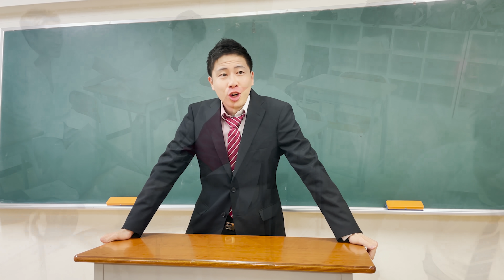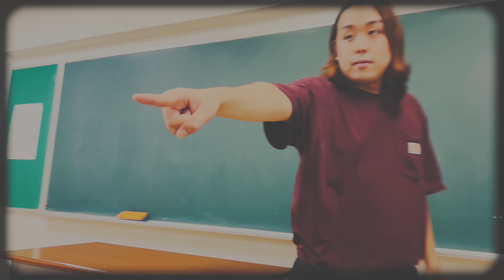【母vs息子】本当は不良なのに陰キャになりすます高校生の日常【コントVol.26】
コラボありがとうございました。
=コラボ相手=
ニューポテトパーティーさん

=メンバーSNS=
【あつた】

出演:ニューポテトパーティー/あつた/えいじ/じゅん/まっつー/りょう
編集:あつた/マネージャー

‹画像素材›
かわいいフリー素材集 いらすとや

※使用していない場合もあります。